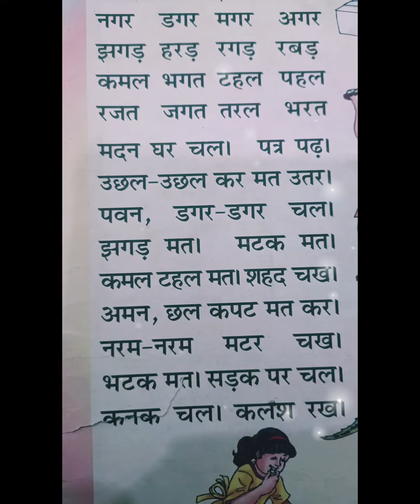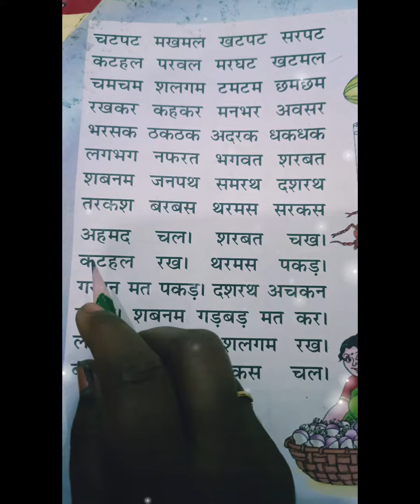बिना मात्रा के सरल वाक्य ||simple sentences in Hindi